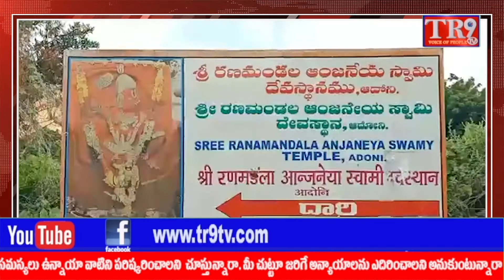శ్రీ శ్రీ శ్రీ రణమండల ఆంజనేయ స్వామి శ్రావణ మాస ఉత్సవాలు ||TR9 TV